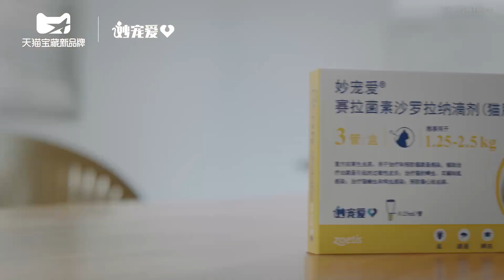[CF] 欣寵克 Simparica 廣告 許凱 xukai 貓咪篇